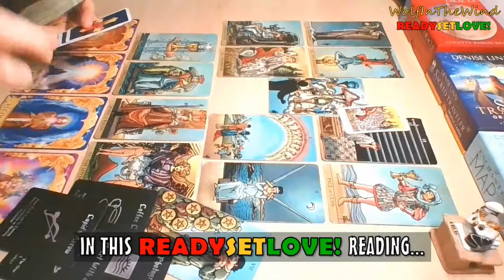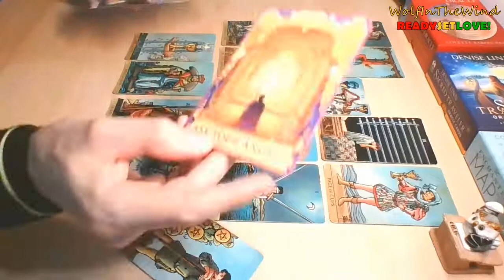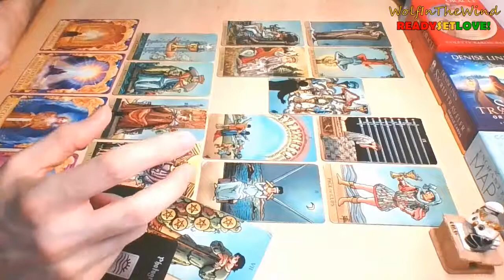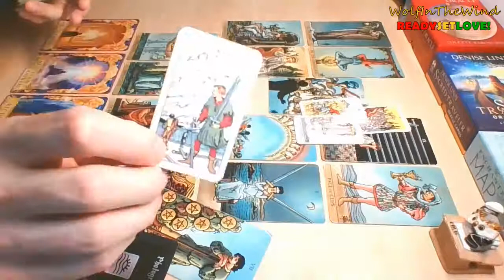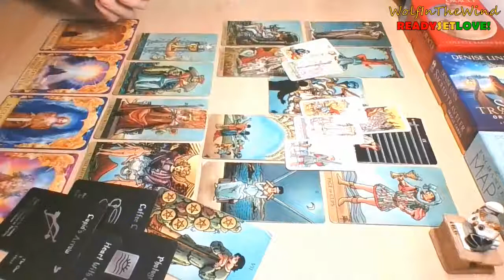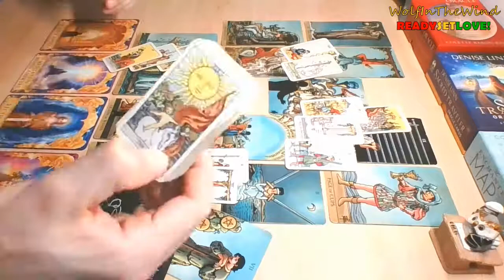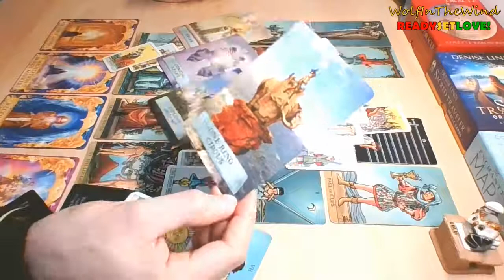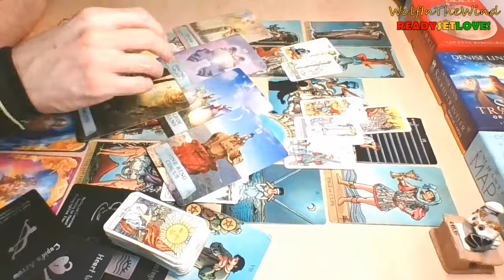PISCES June 2022 | You're living rent-free in their head! Do they have a real chance? | Tarot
00:00 ReadySetLove Preview
00:32 Hello & Thank You for stopping by!
00:56 Tarot
02:28 Angel Answers Oracle Cards
03:14 Love Oracle Cards
06:26 Something more
08:44 Something more
09:41 Something more
10:55 Something more
13:54 Let's ask for guidance

- WITW